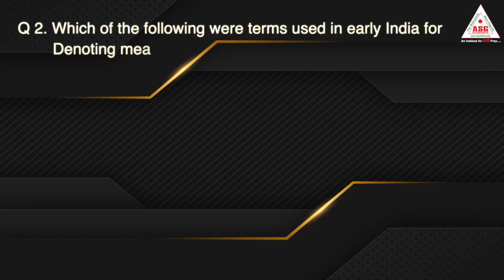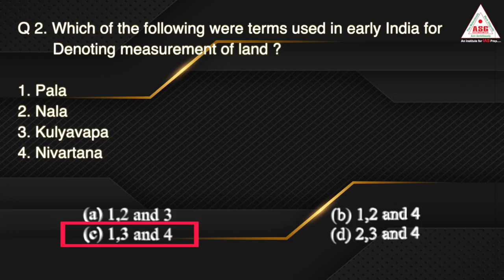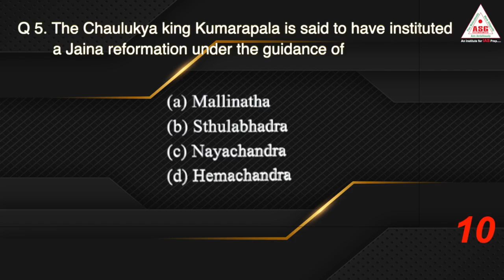DAY-10 | 30 April 2020 | Quality Test (ETF) For PT ASG IAS (ABHINAV STUDY GROUP) UPSC | R.BHUSHAN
PRACTICE | PRACTICE | PRACTICE MOTIVATION WITH DEDICATION# R.BHUSHAN BEST MOTIVATOR ASG IAS SUCCESS SURE # Join SUCCESS FOUNDATION BATCH (S.F.C) FOR IAS PREP#HISTORY AND CULTURE (PT AND MAINS) 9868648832🕨CALL FORFree SEMINAR ● FOR SCHOOL | COLLEGE | CORPORATES | PUSs ( HISTORY AND MOTIVATION) FREE CALL ME¤ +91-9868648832 RBHUSHANBEST IAS | IPS | IFS| IRS JOIN FOUNDATION BATCH ( PT + MAINS + INTERVIEW) 1YEAR | 2 YEARS | 3 YEARS# ASG IAS # R.BHUSHAN BEST MOTIVATOR DAILY CURRENT AFFAIRS PROGRAMME ( C.A.P) FOR IAS ◇" UNIVERSAL MISSION "◇ BETI BACHAO 👑 BETI PADHAO " CURRENT AFFAIRS PROGRAMME🌍 (C.A.P)MOTIVATIONAL RECUPERATE R.BHUSHAN BEST MOTIVATOR # FOR IAS